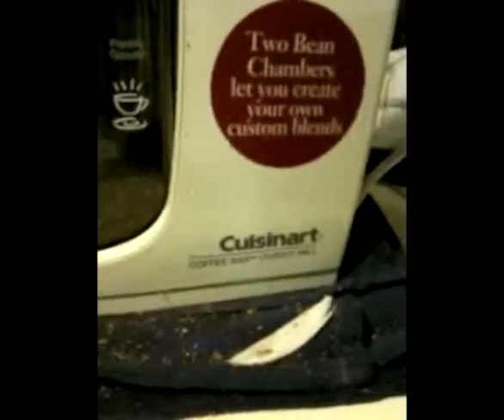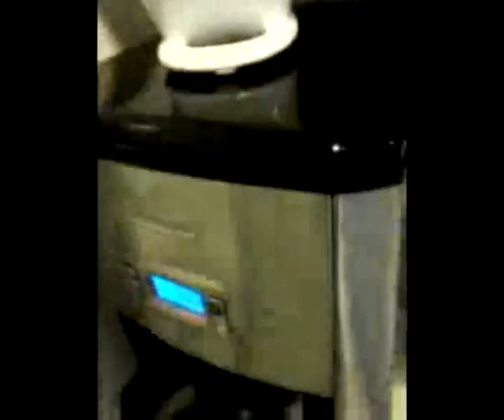Bodum Bistro Electric Burr Coffee Grinder reviews.mp4